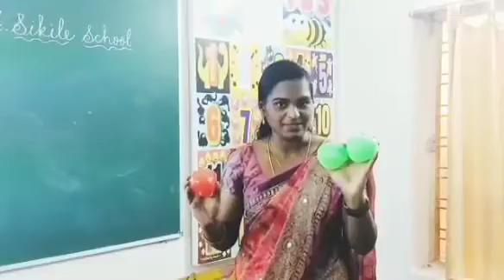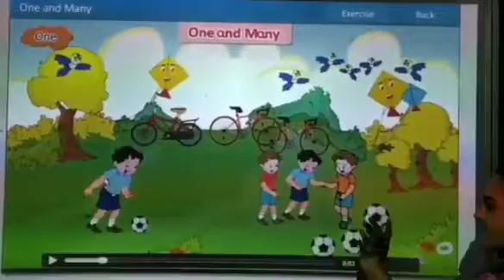SR.kg English One and Many